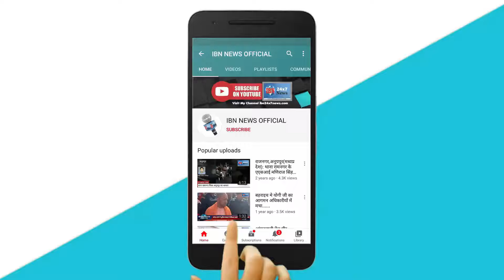यूपी में पेपर लीक का खुलासा करने वाले पत्रकार को साथियों संग जेल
यूपी में पेपर लीक का खुलासा करने वाले पत्रकार को साथियों संग जेल, पुलिस के ले जाने से पहले लगाए नारे- बलिया डीएम चोर-नकलखोर है, एसपी गुंडा है